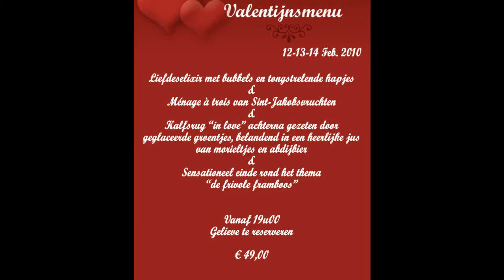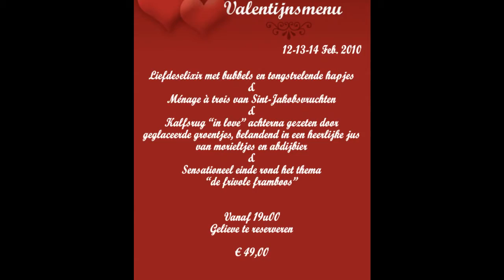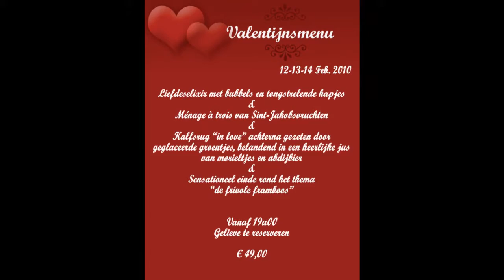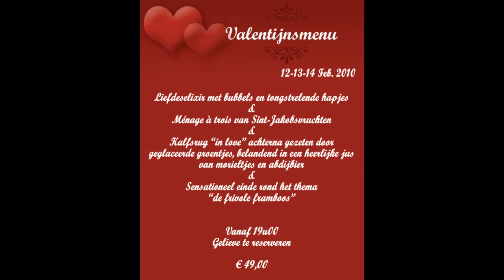Eetcafe Antwerpen - 2000 - Bacchus 't Eilandje - ValentijnsPromo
Evenementen in de maand februari (2011):

12, 13 en 14 februari kan u in Eetcafe Bacchus voor €49,00 genieten van een Valentijnsmenu.
Deze menu bestaat uit:
Liefdeselixir met bubbels en tongstrelende hapjes
Ménage à trois van Sint-Jakobsvruchten
Kalfsrug "in love" achterna gezeten door geglaceerde groentjes, belandend in een heerlijke jus van morieltjes en abdijbier
Sensationeel einde rond het thema"de frivole framboos"

Gelieve te reserveren. Vanaf 19u bent u welkom

13 Februari serveren wij u voor €18,95 een luxueus Valentijnsontbijt.
Het ontbijt bestaat uit:
Glaasje cava of vers fruitsap
Assortiment broodjes
Croissants & koffiekoeken
Diverse soorten beleg van fijne vleeswaren en kazen
Roerei
Gebakken spek
Vers fruit
Verse platte kaas/yoghurt
Koffie/thee naar believen

Gelieve te reserveren. Het ontbijt begint om 9u30 tot 12u.

26 Februari kan u à volente genieten aan €25,00 van onze Gamba-avond.
De Gamba-avond bestaat uit:
Een hapje van de chef
Gamba's à volente met een slaatje met brood/frietjes

Gelieve te reserveren. De gamba-avond begint om 19u00